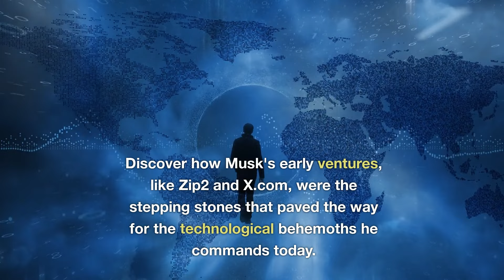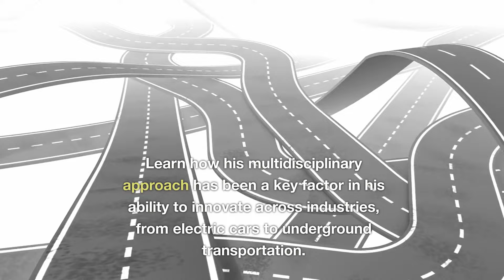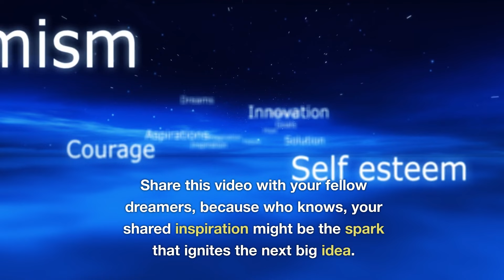Mastering the Elon Musk Mindset: 9 Tips to Change Your Life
Hey there, fellow explorers of the cosmos and seekers of innovation! Today, we're diving headfirst into the extraordinary mind of Elon Musk, the real-life Tony Stark behind the revolutionary companies. Get ready for a cosmic journey as we unlock the secrets to being like Elon Musk and turning your audacious dreams into reality.

00:18 Tip 1: Think Big, Start Small

Elon Musk's story didn't start with rocket launches and electric cars. It began with a series of calculated steps. Explore the art of thinking big while starting small. Discover how Musk's early ventures, like Zip2 and X.com, were the stepping stones that paved the way for the technological behemoths he commands today.

00:39 Tip 2: Embrace Risk and Failure

Elon Musk's journey is a testament to the power of embracing risk and failure. Musk himself has said, "Failure is an option here. If things are not failing, you are not innovating enough." Dive into the mindset that views failure not as an obstacle but as a necessary stepping stone toward innovation. Learn how Musk's daring moves, like attempting to land reusable rockets, have changed the game in aerospace.

01:04 Tip 3: Obsess Over Your Mission

Elon Musk is a man with a mission—to transform transportation, colonize Mars, and save humanity from itself. Uncover the importance of obsessing over your mission. Musk's unrelenting focus on his goals has been the driving force behind his audacious ventures. Explore how having a clear, audacious goal can inspire passion, resilience, and unwavering determination.

01:29 Tip 4: Learn Continuously

Elon Musk is not just a CEO; he's a perpetual learner. Delve into the significance of continuous learning and Musk's habit of diving deep into diverse fields. Learn how his multidisciplinary approach has been a key factor in his ability to innovate across industries, from electric cars to underground transportation.

01:50 Tip 5: Surround Yourself with Great People

Behind every great genius is a team of brilliant minds. Discover the importance of building a strong team. Elon Musk surrounds himself with individuals who share his vision and drive for innovation. Explore how fostering a culture that encourages collaboration, creativity, and a shared commitment to the mission is crucial for success.